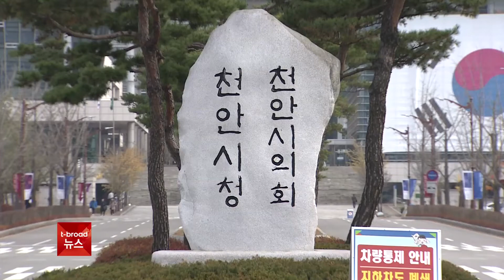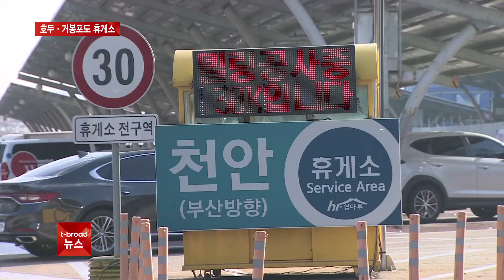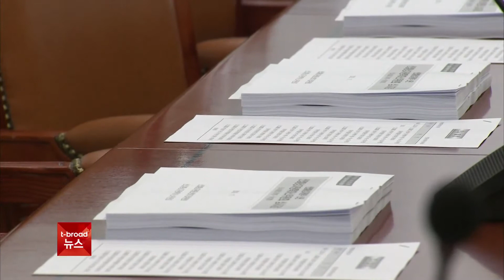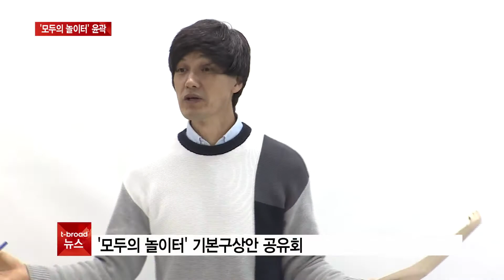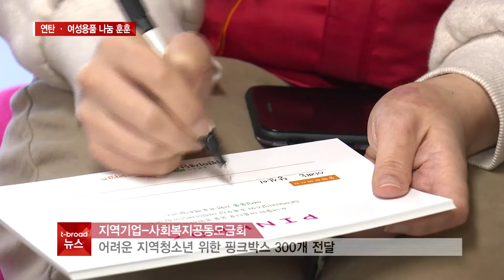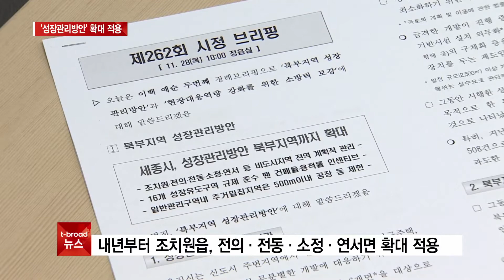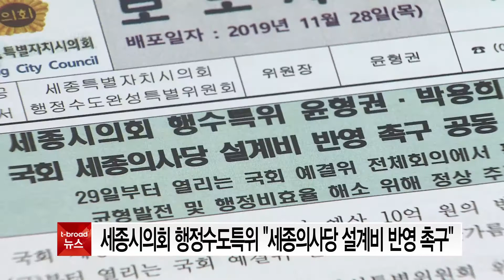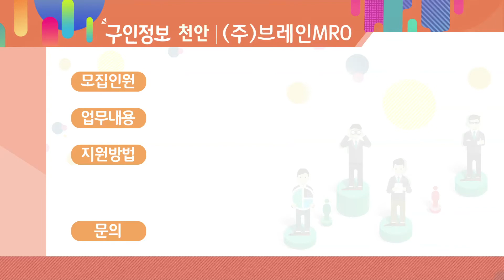19년 11월 29일 (금) 6시 뉴스 - 꿈과 열정의 무대..제1회 천안대학가요제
- 꿈과 열정의 무대..제1회 천안대학가요제
- 어린이가 설계하는 세종시 '모두의 놀이터' 윤곽
- "따듯한 손길 건네요" 나눔 행렬 이어져
- '충남다사랑학교' 아산에 개교..기숙형 대안학교
- 천안시 장애인일자리 신규 참여자 모집

※ 티브로드 중부뉴스 - 오후 6시 YouTube Live! ※